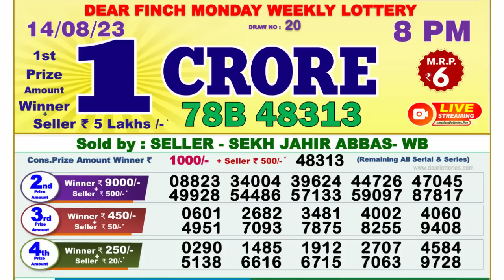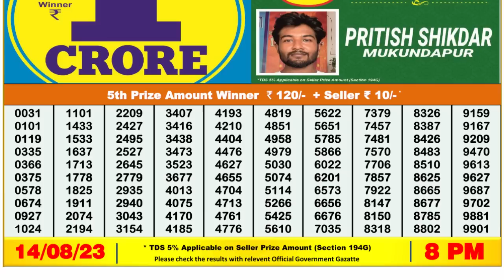🔴 Lottery Sambad Live 08:00pm 14/08/2023 Evening Nagaland State Dear Lottery Result Pdf Download